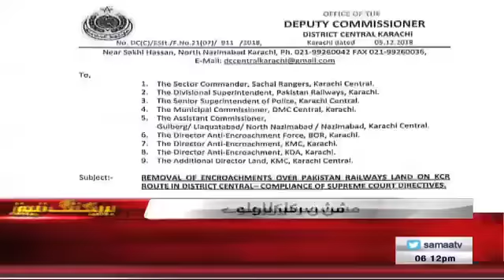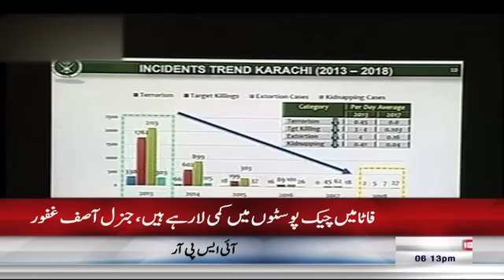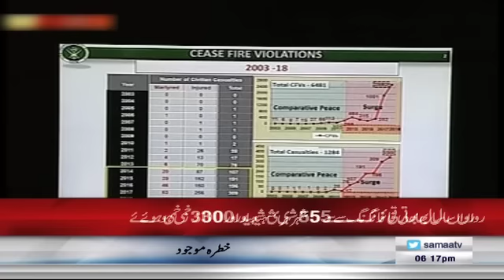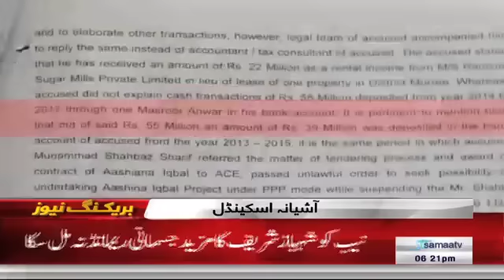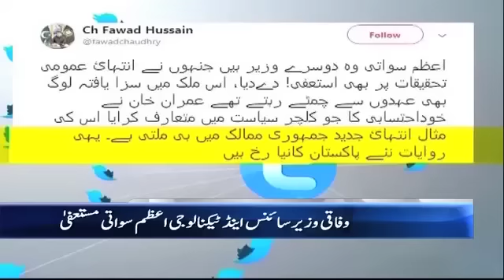Samaa Bulletin - 6PM - 06 December 2018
پاکستانی سم کی افغانستان میں کھلے عام فروخت

پاکستانی بچوں کی اسمگلنگ کا مکروہ دھندا بے نقاب